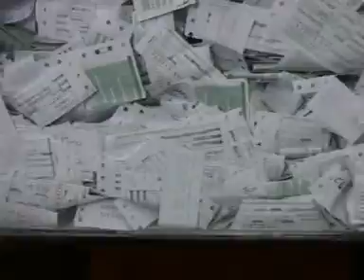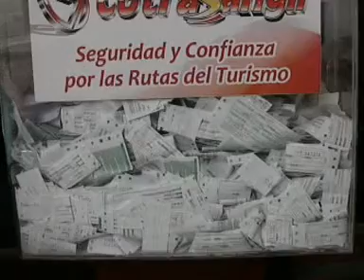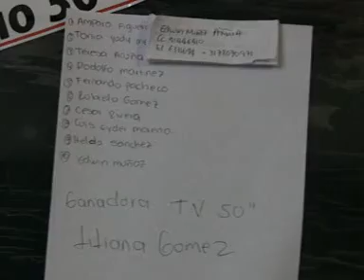Cotrasangil premió a sus clientes por su fidelidad, con tiquetes y un televisor de 50 pulgadas